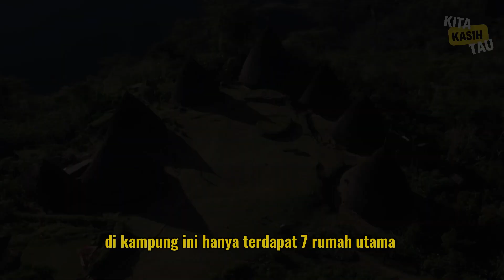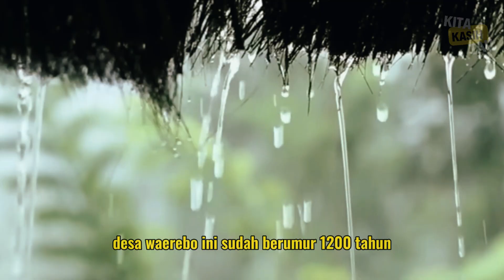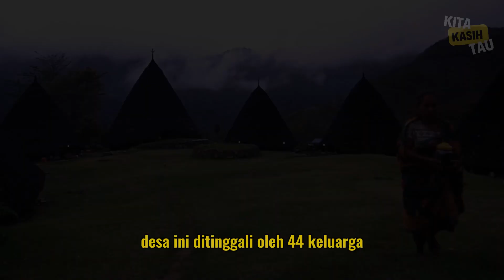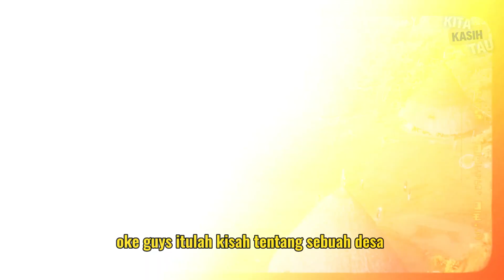Keindahan WAE REBO Kampung di Atas Awan di Indonesia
WAE REBO Kampung di Atas Awan Terindah di Indonesia